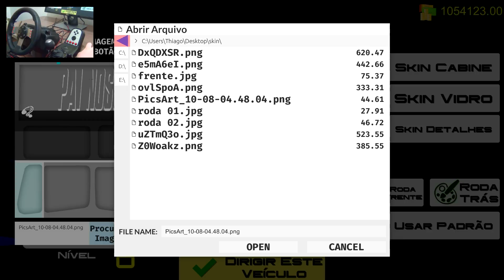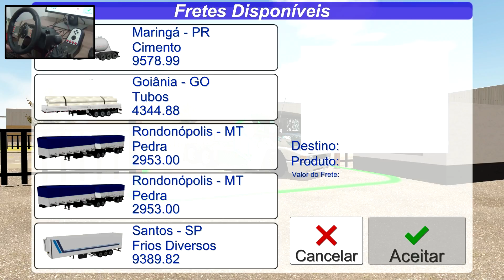MODIFICANDO CAMINHÃO BRASILEIRO E REBAIXANDO - Heavy Truck Simulator (G27)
► ► Meu Site onde você pode baixar os Melhores jogos para Celular!